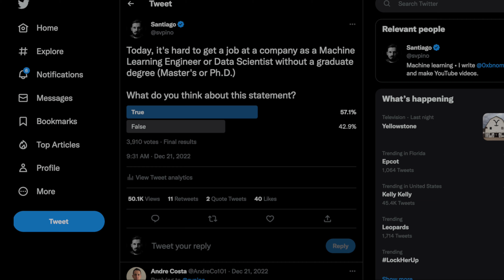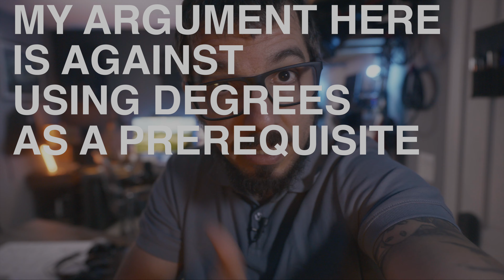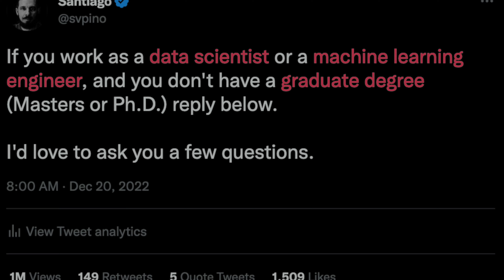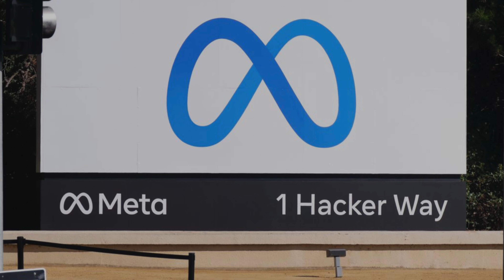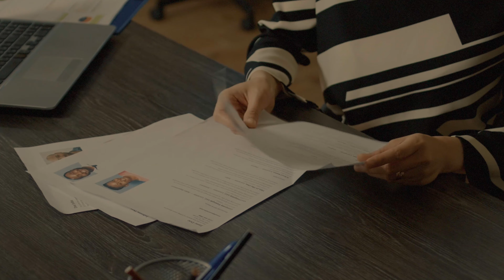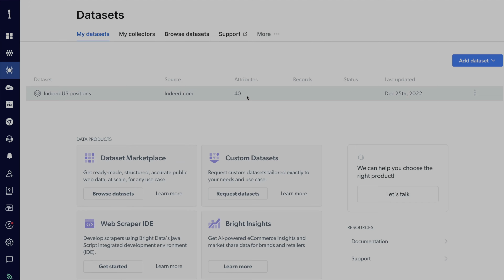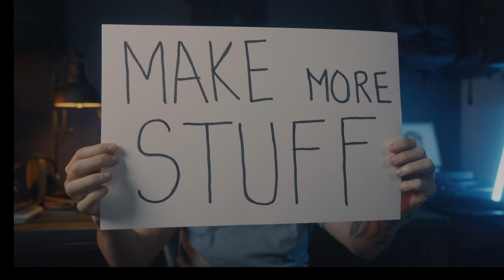Can you become a Data Scientist without a Ph.D?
and you'll get $25 of free credit.